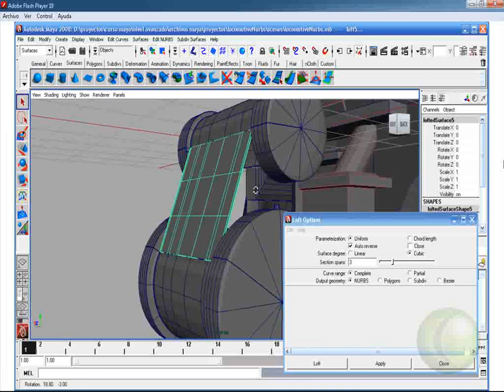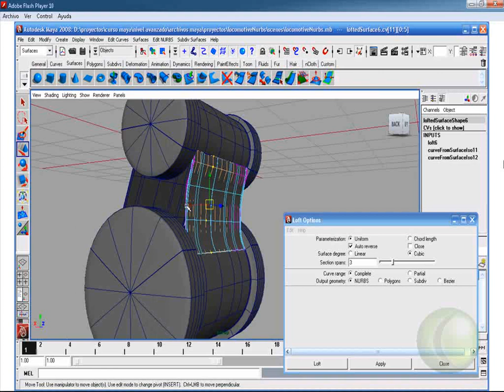Herramientas de modelado pieces 10